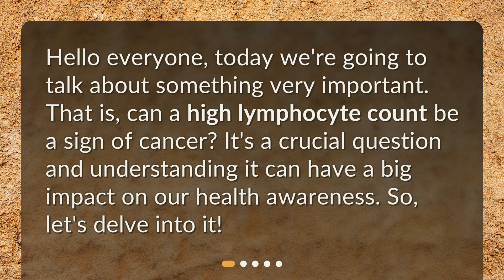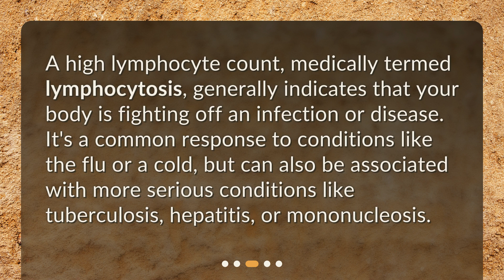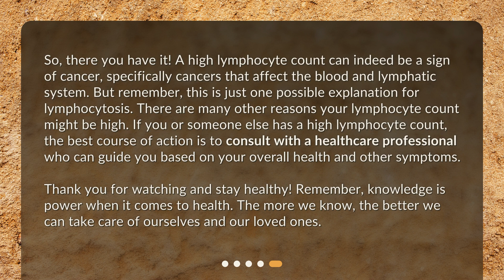Can a high lymphocyte count be a sign of cancer?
Understanding High Lymphocyte Counts: Unveiling the Significance • Discover the significance of a high lymphocyte count in this informative video. Can a high lymphocyte count be a sign of cancer? Join us as we delve into the topic, exploring the role of lymphocytes in our immune system and understanding the implications of a high count. Find out how a high lymphocyte count can be a response to infections and diseases, and learn about the potential link between lymphocyte count and cancer. Don't miss this essential health awareness discussion!

00:00 • Can a high lymphocyte count be a sign of cancer?
00:22 • What are Lymphocytes?
00:45 • What does a High Lymphocyte Count Mean?
01:08 • Can a High Lymphocyte Count be a Sign of Cancer?